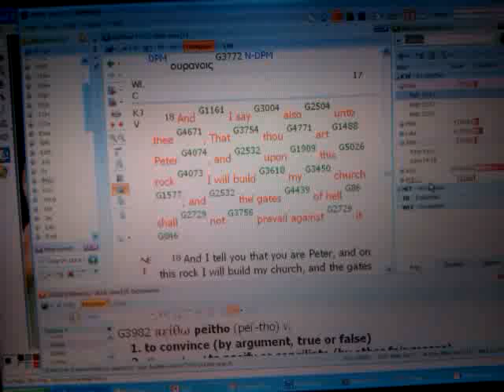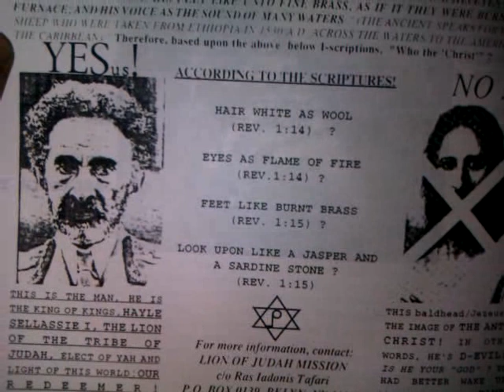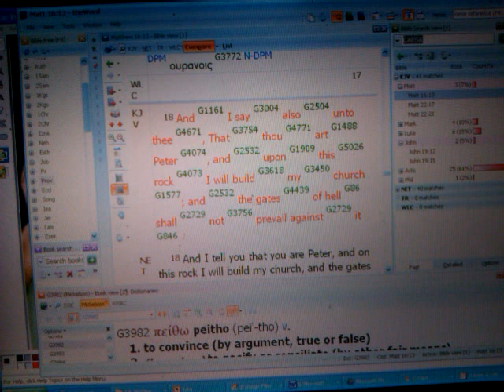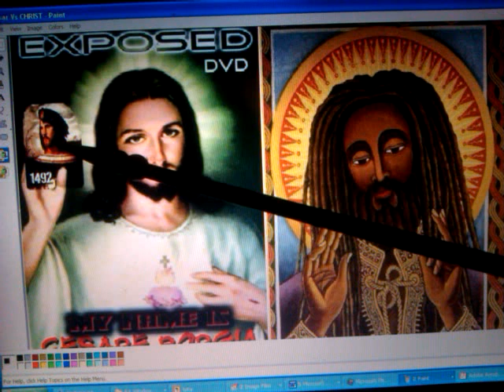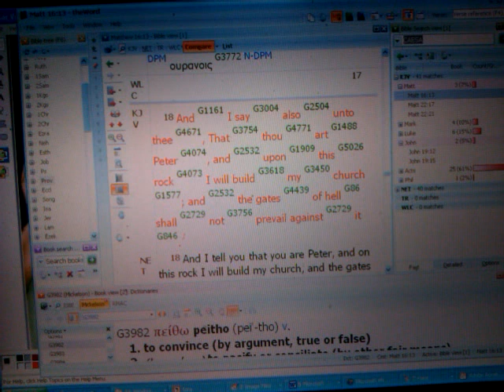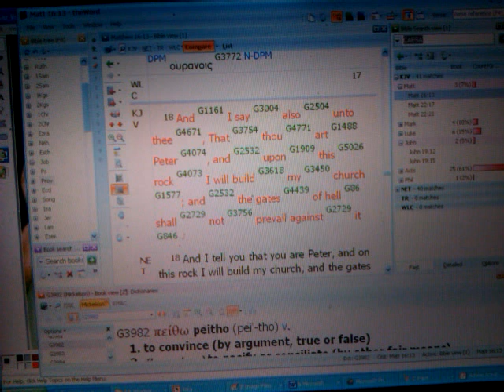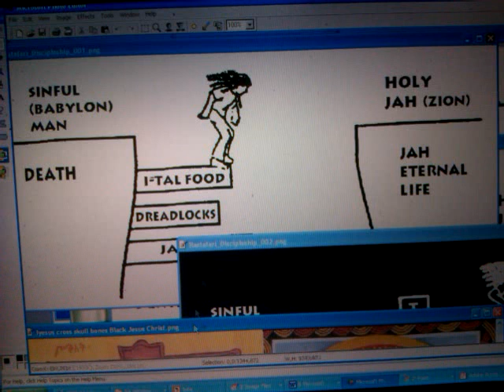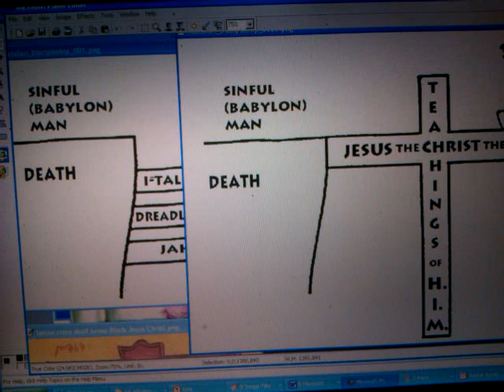RASTAFARI God Particle 2012: CHRIST's Spiritual Warfare, Peter's WORD KEYS & Stargates of Hell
RASTAFARI Revelation 2012: Spiritual Warfare, CHRIST vs Cesar, Peter's WORD KEYS & Stargates of Hell Pt 2 of CHRIST In His Kingly Character series: (Part1) CESAR'S Anti-Christ Vs RASTAFARI, The Black MESSIAH lecture by Ras Iadonis Tafari/ Wendim Yadon